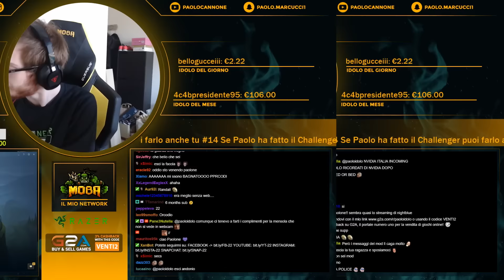#2 TWITCH LIVE: ! - Blitzcrank supp, Karma mid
Puoi risparmiare sui giochi utilizzando questo ilink di g2a che mi supporta

Scusami per la richiesta ma nei miei video solamente il 5% dell'utenza non utilizza adblock, se ti va di darmi un piccolo aiuto economico disattivalo per questo canale, un bacione grande grande ^-^